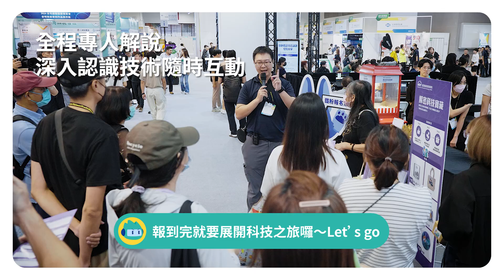TIE 台灣創新技術博覽會「鐵粉導覽活動」大成功❗讓專人為你解密科技寶藏～把滿滿好康全部帶回家😍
「TIE 台灣創新技術博覽會」
經濟部產業技術司 創新領航館
10/18 最寵粉送福利的鐵粉導覽活動😄
看看現場粉絲們多開心～就知道好康有多讚啦
不只導覽員和現場研究人員細心講解技術
現場有獎徵答和活動結束更有好禮可以拿🎁
一起看看當天歡樂不斷的精彩活動花絮
也歡迎大家加入解密科技寶藏成為鐵粉吧✊

鐵克🤖：送給鐵粉的大禮包～路過的民眾都超想要
魯基🐶：超讚的吧～歡迎明年大家再來報名喔